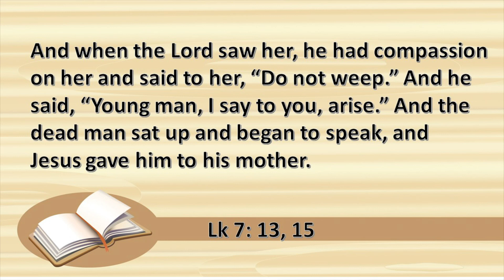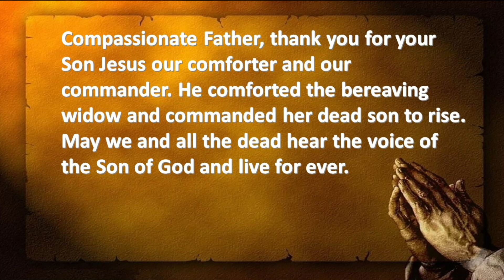One minute daily prayer for the deceased | DAY ELEVEN | Fr. T. C. George SDB | English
Aflame Ministries is the online outreach ministry of Kristu Jyoti Theological College Bangalore. We spread the love of Jesus through His Word and seek to bring all especially the young closer to Christ.

Do click on the notifications bell to be notified for further content.